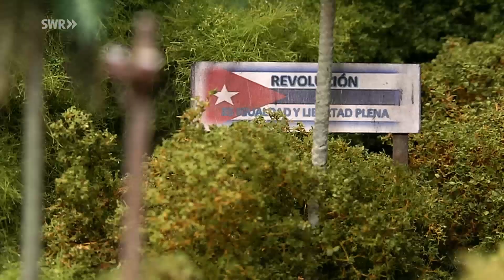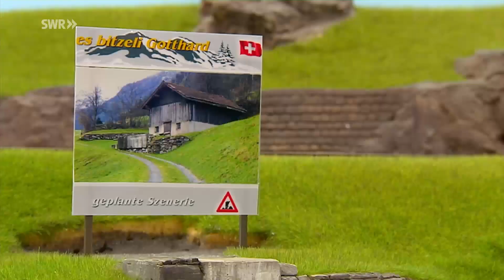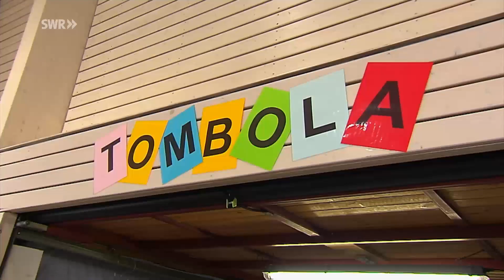Modellbahntage Stetten. Das Beste aus drei Jahren | Eisenbahn Romantik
Die Modellbahntage Stetten sind für Eisenbahnfans normalerweise im Januar ein fixer Termin im Kalender. Eisenbahn-Romantik zeigt, was in den Jahren 2018 bis Januar 2020 beeindruckt hat.
2018 sind die Modellbahnfreunde aus Rödental bei Coburg mit ihrer großen Anlage „Flusslandschaft H0“ dabei. Wolfgang Stößer zeigt das Valle de Viñales auf Kuba in einem Diorama mit Schmalspurbahn. Frowald Rünzi hat seinen Klappschrank inklusive Bahnhof Buchheide mitgebracht, mit dem er seit vielen Jahren auf Ausstellungen präsent ist.

2019 ist dann Jürgen Hauser von den Modelleisenbahnfreunden am oberen Neckar mit seiner märchenhaft verschneiten H0-Anlage „Winterland“ vertreten, in der sogar Pinguine auf den Schienenbus warten. Michael Fuchs und Jürgen Funk haben ihre 12 Meter lange Modulanlage aufgebaut, in der sie die Eisenbahn-Vergangenheit in den Appalachen von West Virginia im Osten der USA aufleben lassen. Gezeigt wird, wie die Norfork- und Western Railway in den späten 50er Jahren die Kohle der Pocahontas Mining Company abtransportiert.

Im Januar 2020 kommen dann „De Bimmlbahner“ aus dem Erzgebirge mit Fahrzeugen, deren Originale auf sächsischer Schmalspur unterwegs sind, und mit einer Landschaft, dem Vorbild in der Heimat täuschend ähnlich. Heinz Mulheim präsentiert das Modell einer legendären Bergstrecke, der ursprünglichen Gotthardbahn in H0. Auch Marcel Ackle ist mit seinen filigranen Feldbahn-Dioramen dabei und zeigt, wie man mit einfachen Mitteln Miniatur-Gegenstände realistisch altern lassen kann.

Die ausgewählten Modellbahnanlagen der Spur H0, H0e und 0f offenbaren die Vielfalt der Möglichkeiten. Abschauen und Nachbauen erlaubt!

Diese Folge von Kirstin Ruppel mit der Nummer 1006 haben wir am 18.12.20 zum ersten mal unter dem Titel ausgestrahlt: Modellbahntage Stetten. Das Beste aus drei Jahren. eisenbahn-romantik